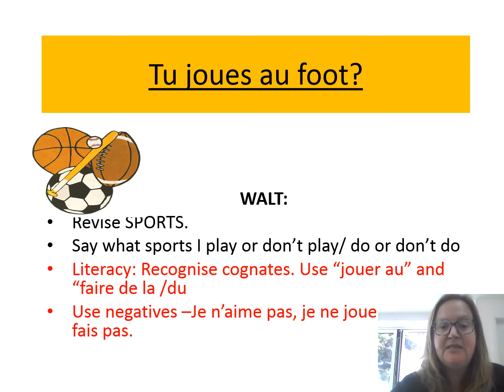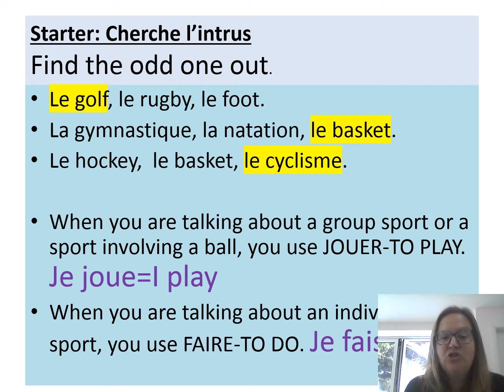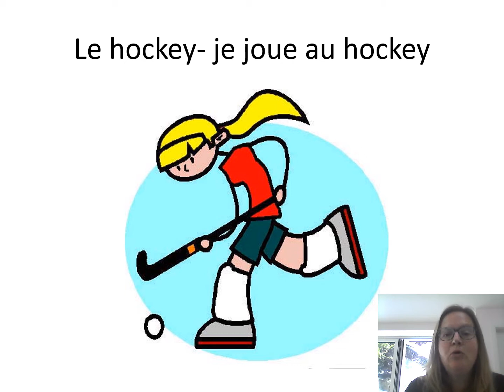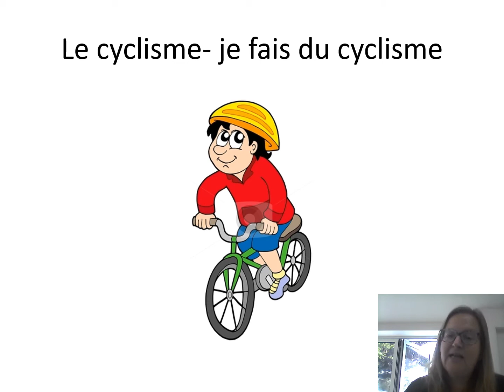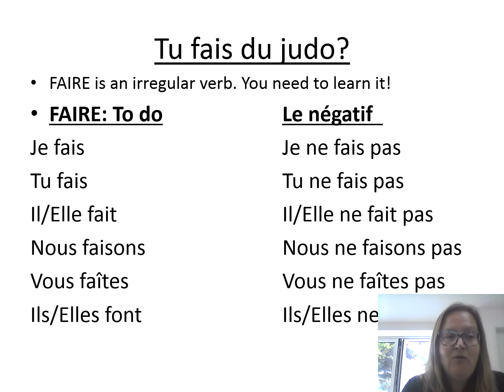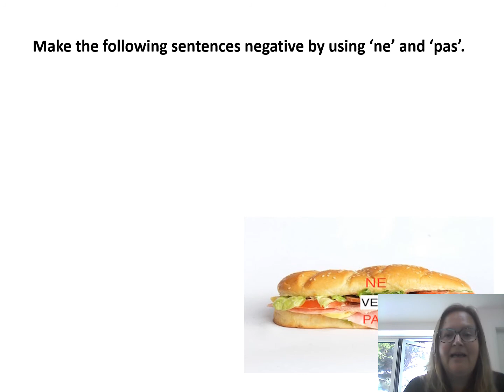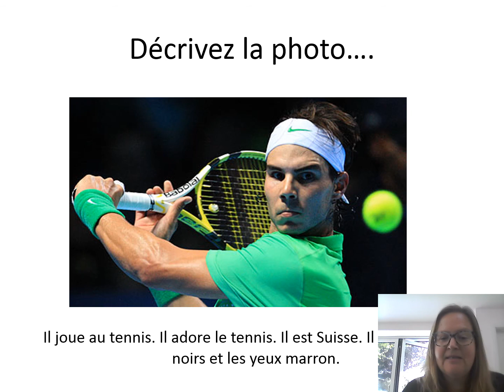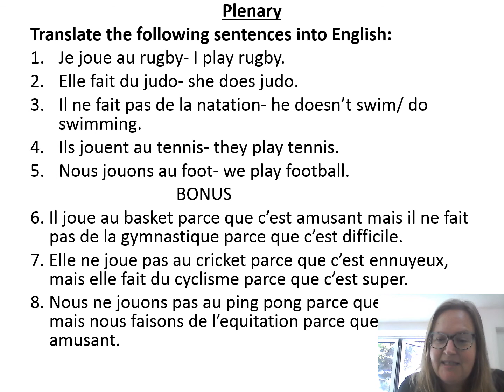Les Sports annee 7lesson2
The second in a series of 3 lessons on sports and hobbies.